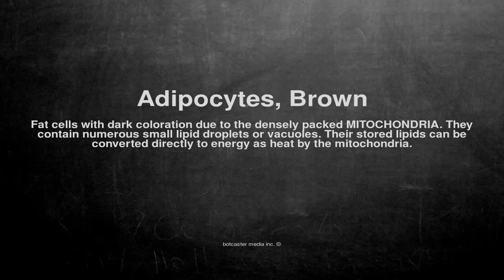Medical vocabulary: What does Adipocytes, Brown mean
What does Adipocytes, Brown mean in English?